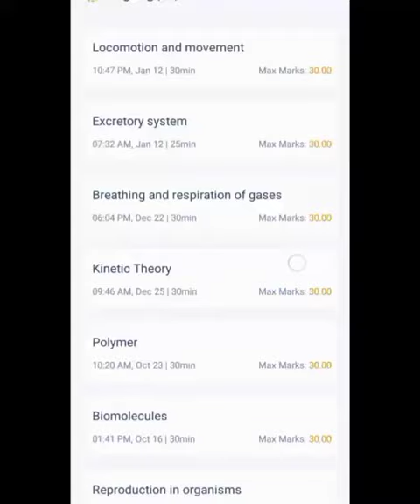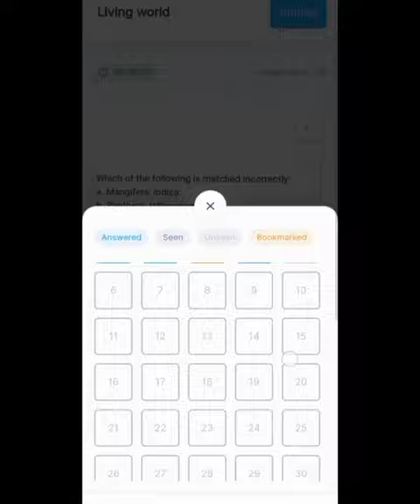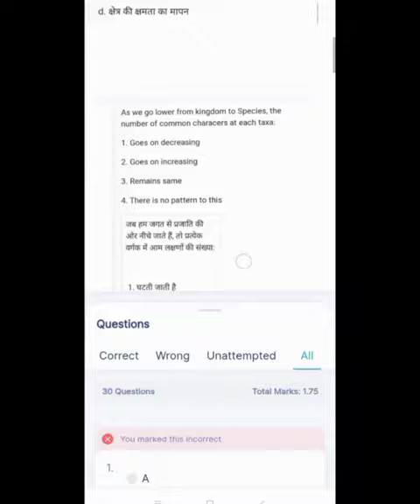AIIMS BSC NURSING 2024 TEST SERIES.|| TEST कैसे attempt करे?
test series is available on telegram